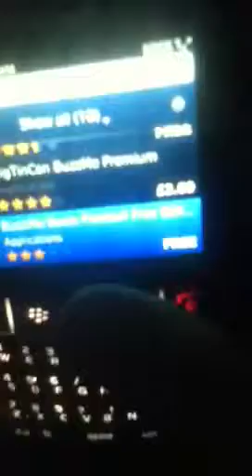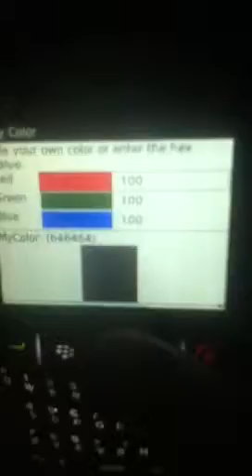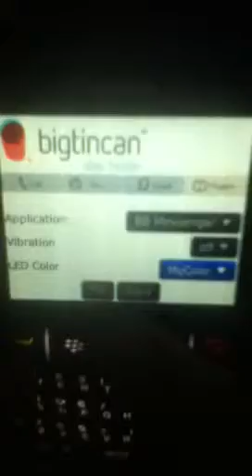How to change led light for blackberry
Follow these instructions to change your led light